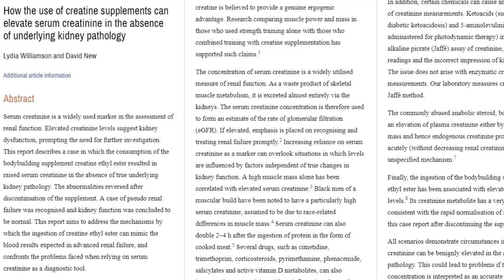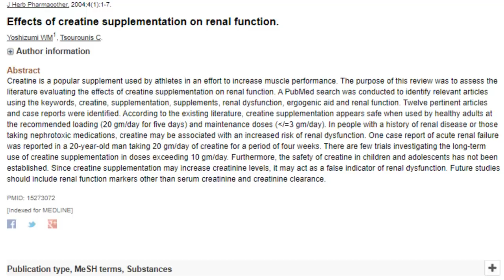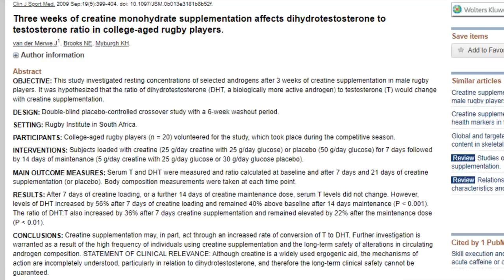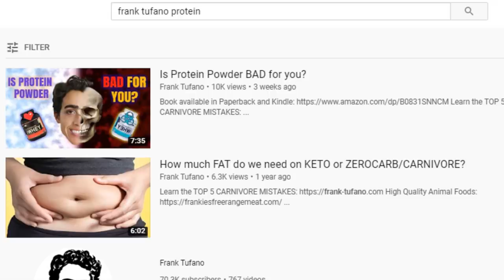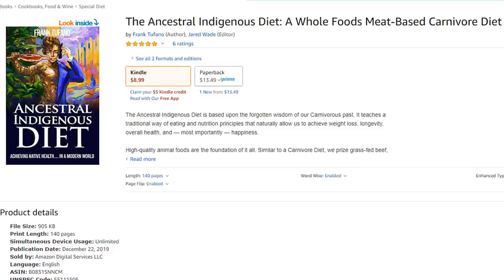Is Creatine DANGEROUS!?